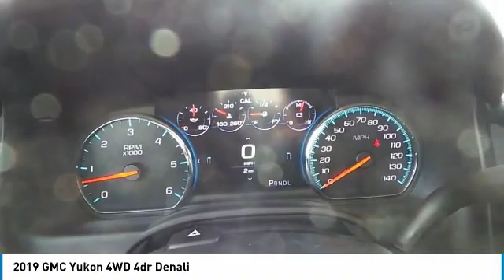2019 GMC Yukon Midland Tx GMKR260160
2019 GMC Yukon 4WD 4dr Denali

Midland Buick
3205 W. Wall

Price includes: $1,000 - GM Bonus Cash Program. Exp. 01/31/2019, $1,500 - General Motors Consumer Cash Program. Exp. 01/31/2019, $500 - GM Down Payment Assistance Program. Exp. 01/31/2019